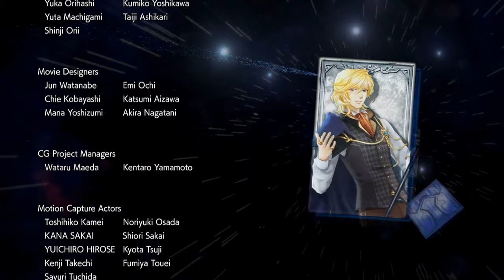Warriors All Stars - Tamaki Clan 33 - Prepared for the Inevitable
With only a single shrine needed to restore the Sacred Spring remaining.  Setsuna desperately seeks to stop Tamaki in one final battle